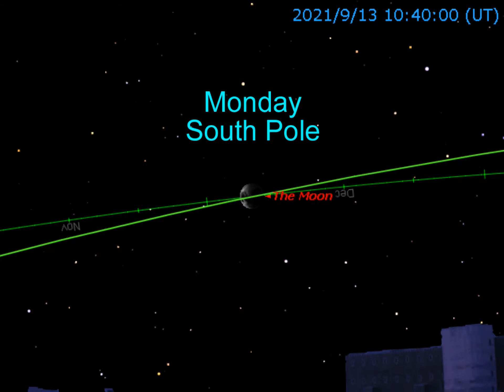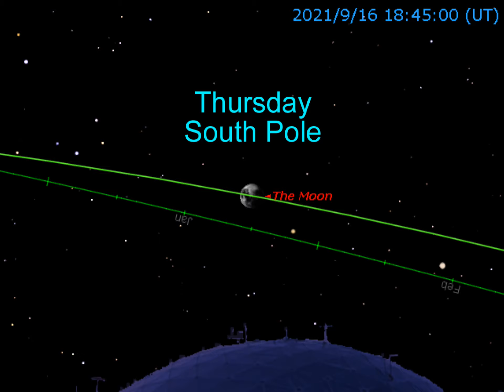24 hour Moon at the South Pole over several days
The Moon can easily be seen for nearly two weeks, at the South and North Moon out of the month. But, of course, the poles are an extreme situation.

The fainter green with months is the ecliptic plane. The darker green line is the moon's orbit inclined a little over 5 degrees to the ecliptic.